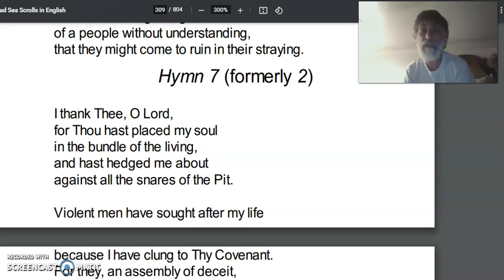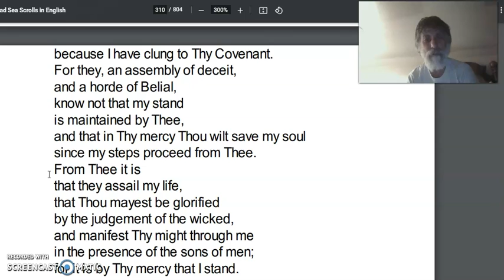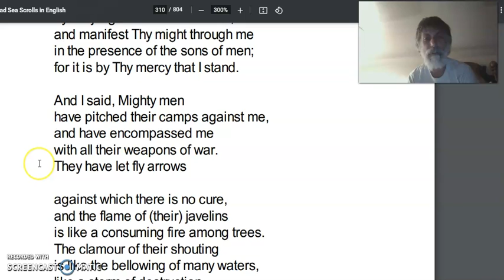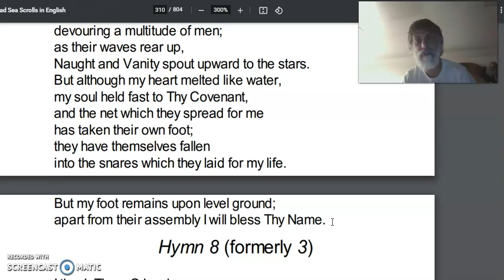Hymn 7 (Dead Sea Scrolls IQH, IQ36, 4Q427-32)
Hymn 7 (formerly 2)

I thank Thee, O Lord,
for Thou hast placed my soul
in the bundle of the living,
and hast hedged me about
against all the snares of the Pit.

Violent men have sought after my life
because I have clung to Thy Covenant.
For they, an assembly of deceit,
and a horde of Belial,
know not that my stand
is maintained by Thee,
and that in Thy mercy Thou wilt save my soul
since my steps proceed from Thee.
From Thee it is
that they assail my life,
that Thou mayest be glorified
by the judgement of the wicked,
and manifest Thy might through me
in the presence of the sons of men;
for it is by Thy mercy that I stand.

And I said, Mighty men
have pitched their camps against me,
and have encompassed me
with all their weapons of war.
They have let fly arrows

against which there is no cure,
and the flame of (their) javelins
is like a consuming fire among trees.
The clamour of their shouting
is like the bellowing of many waters,
like a storm of destruction
devouring a multitude of men;
as their waves rear up,
Naught and Vanity spout upward to the stars.
But although my heart melted like water, my soul held fast to Thy Covenant,
and the net which they spread for me
has taken their own foot;
they have themselves fallen
into the snares which they laid for my life.
But my foot remains upon level ground;
apart from their assembly I will bless Thy Name.